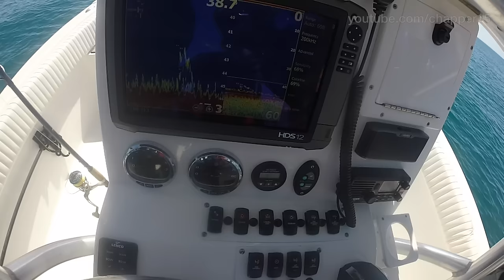Big Hogfish Day!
Fishing with Rowdy Trouty we managed to get 12- hogfish and a variety of other species fishing off Anna Maria Island, Florida. We were fishing with shrimp over hard bottom areas between 8 and 16-miles offshore.